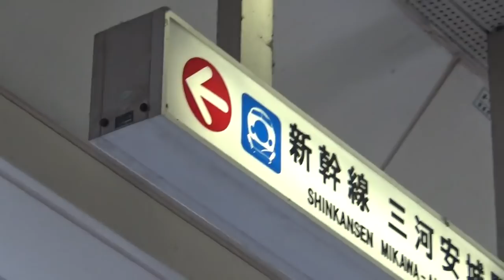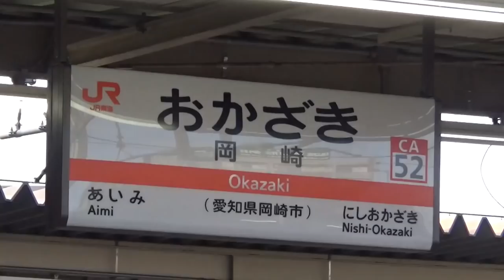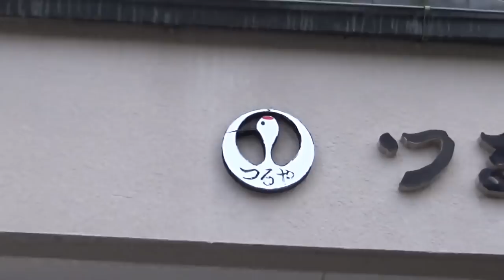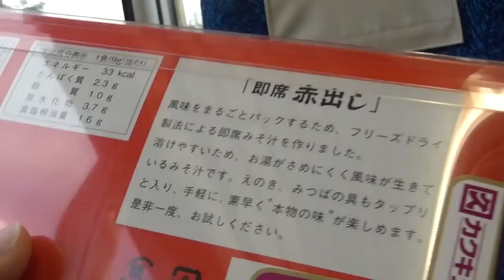(3)味噌と家康の街 愛知県岡崎市に行ってきた【東海道山陽九州】三河安城駅→中岡崎駅 11/3-103